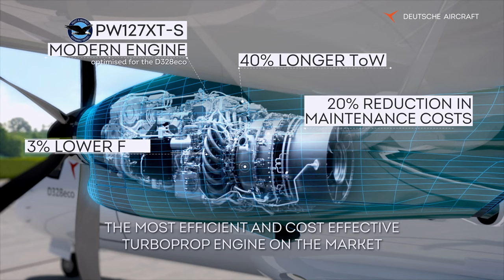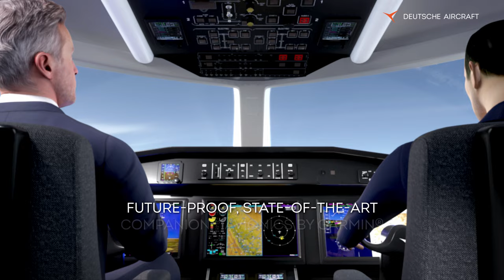D328eco: Leading the Way in a New Era of Clean Aviation | Deutsche Aircraft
We are ready to transform the way the world travels with our new-generation turboprop aircraft, the D328eco. Uniquely positioned with its size to reduce the risk of high trip costs while offering the right seat-mile cost, our D328eco is the logical and profitable solution to replace slightly larger aircraft or aging turboprops, combining state-of-the-art technology onboard with the possibility of operating on up to 100% sustainableaviation fuel.

(0:00) - Intro
(0:26) - Fuselage
(0:40) - Engine
(1:07) - Operational Flexibility
(1:35) - Cockpit
(1:48) - Cabin
(2:01) - Multi-Mission Capability
(2:33) - Outro